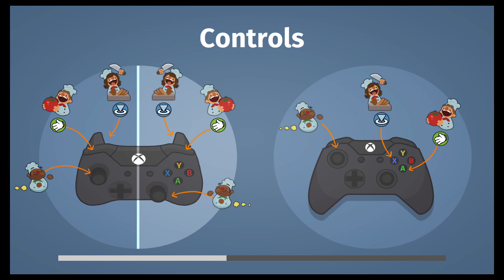Overcooked co-op gameplay 2020_10_24